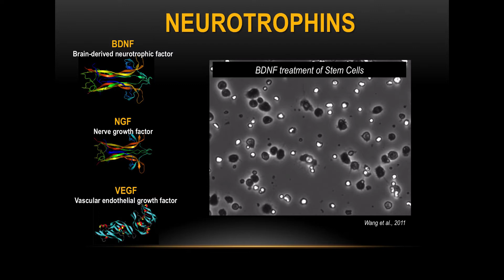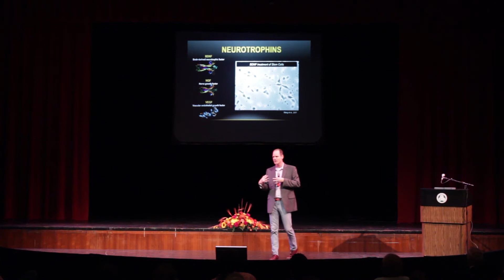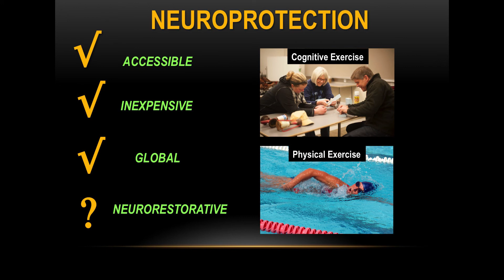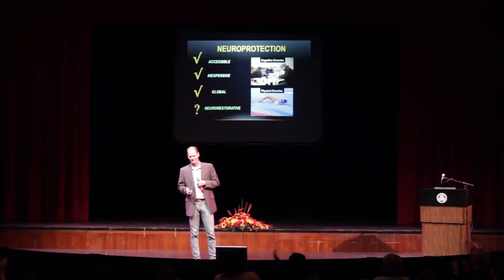TIER Talks: Christopher Bishop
Christopher Bishop, professor of psychology at Binghamton University, talks about neurotrophins, which are molecules in the brain that can ward off disorders such as dementia and Parkinson's disease. This presentation was part of TIER Talks presented by M&T Bank, which took place at Binghamton University's Watters Theater on Saturday, Oct. 10, 2015, during Homecoming weekend.